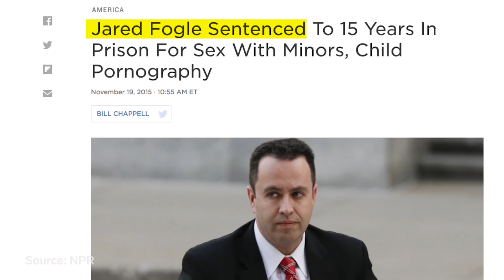How Dogs Are Trained To Sniff Out Hidden Electronics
Police dogs at the Connecticut State Police Department are trained to sniff out electronics. They can find anything with digital storage, such as cell phones, thumb drives, computers, and memory cards. The program started in 2012 to help investigators find digital evidence to crimes.